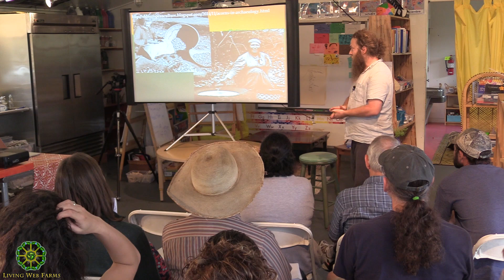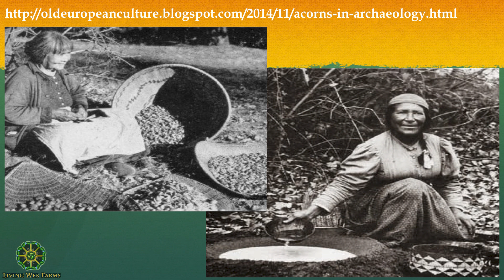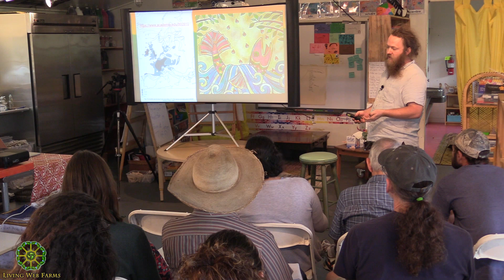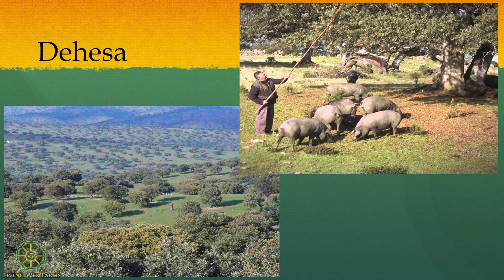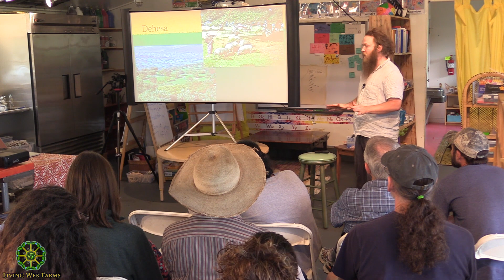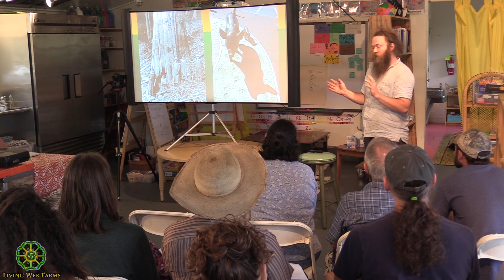Nuts As Staple Foods with Osker Brown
Nut based agroforestry offers a huge potential to increase the ecosystem functions of human habitats. Osker Brown, of Glorious Forest Farm, will discuss all aspects of nutrition, harvest, storage, processing, and culinary use of acorns, hazelnuts, chestnuts, hickories, and black walnuts. We will show and tell tools and methods for processing, and sample some treats. We will also cover tending wild habitats for these crops, as well as cultivation of them in managed landscapes, and integration with livestock and annual cropping systems. Learn about the abundance of nuts around you and explore their many beneficial uses.